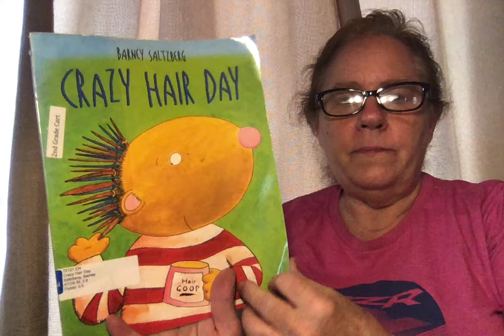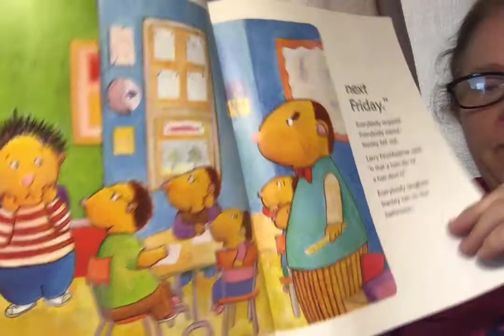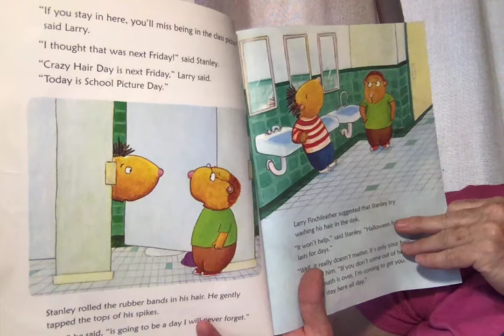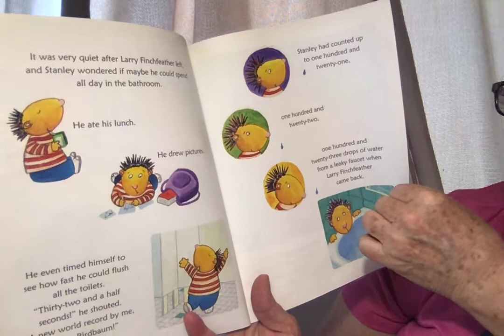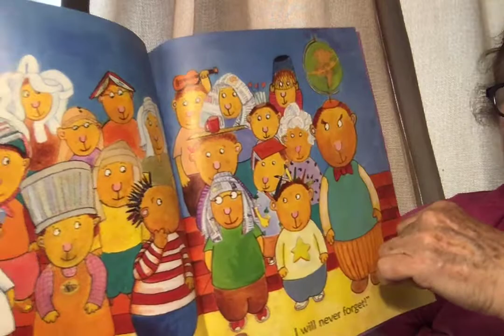Mrs. Johnson reading about crazy hair!